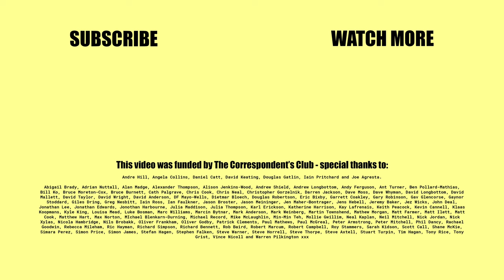Is this business decision brave or stupid?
Big news!